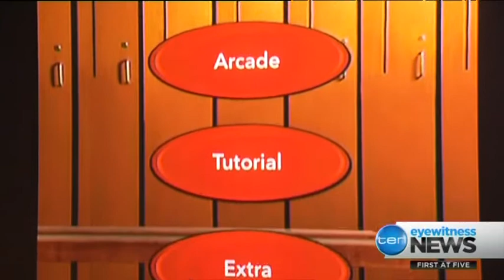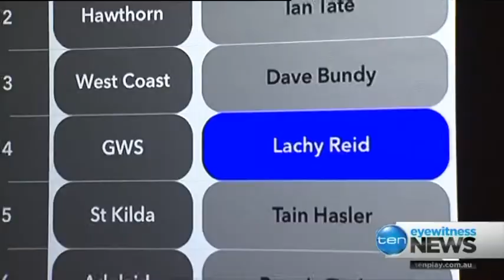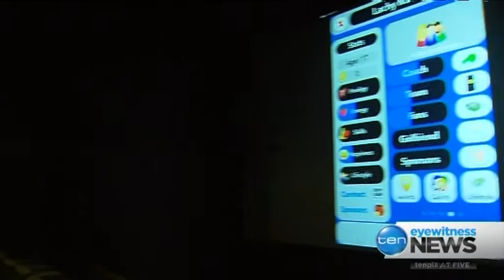DeBoer & Mzungu Prodigy Ten News Story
Fremantle Dockers Tendai Mzungu and Matt de Boer launch a new footy app.